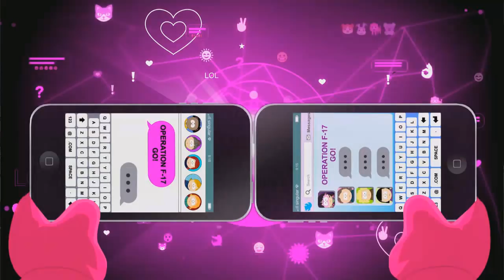South Park : L'Annale du Destin : Episode 16 VF : Professeur Chaos 😈